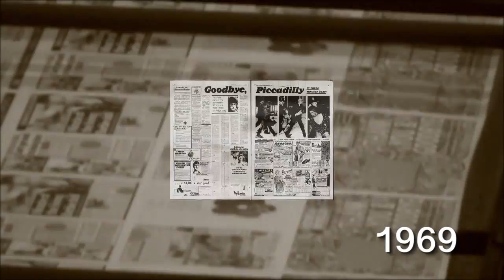This Day in History: 21st September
Look back at what happened on 21st September, including the revelation of Bill Clinton's Lewinsky testimony